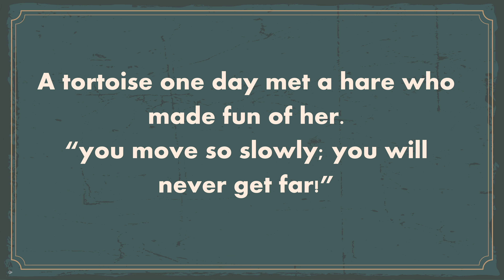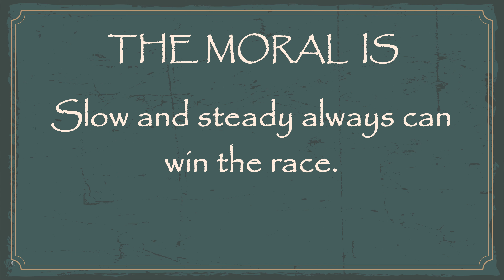The Hare & The Tortoise | Learn English Through Stories | Improve Your English Vocabulary | Cloud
Learn English Through Listening Stories.  Please let us know in comments if you like our content & Story. Let us know if you want us to make content on story you like.❤️

More Keywords!
English Story
English Story with subtitles
short story
english stories,
practice english,
English Stories,
audio book

1976, allowance is made for "fair